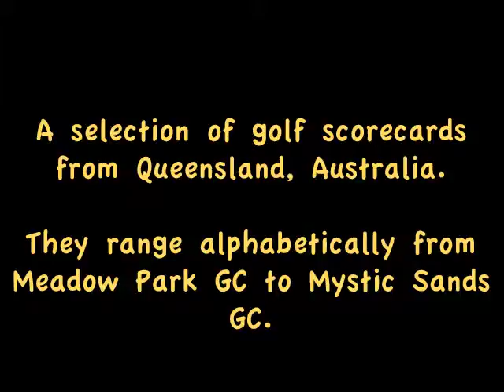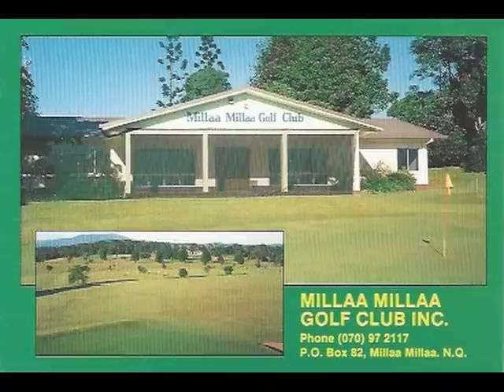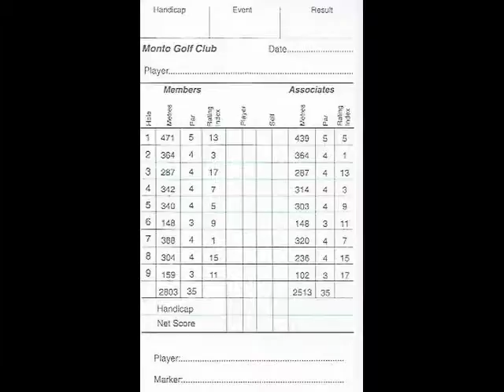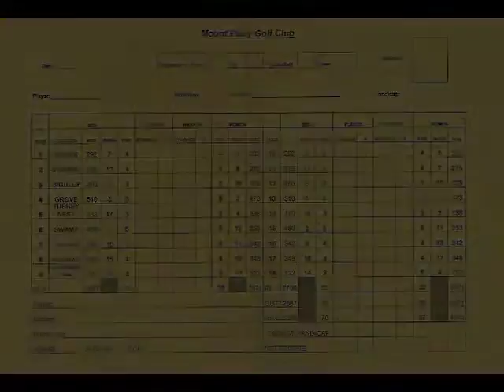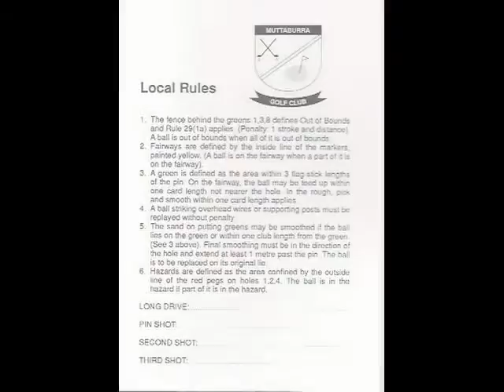Queensland, Australlia Golf Scorecards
A selection of golf scorecards from Queensland, Australia.  They range alphabetically from Meadow Park GC to Mystic Sands G&CC.